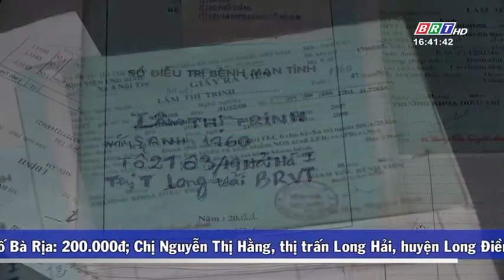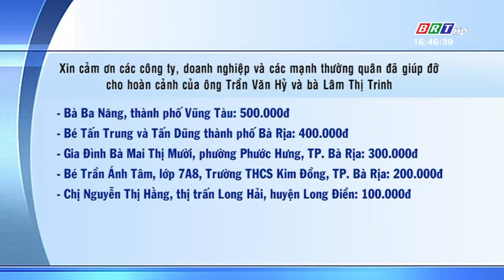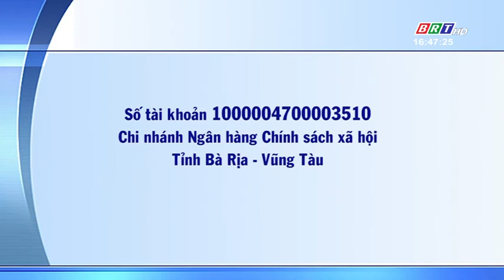Muôn mặt cuộc đời ngày 28/3/2018